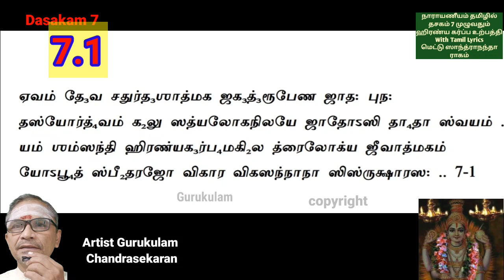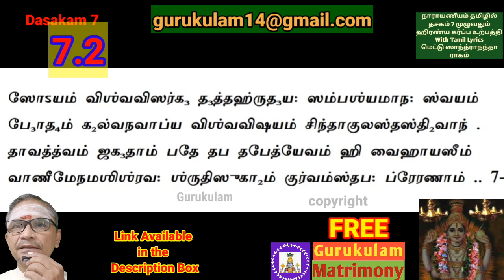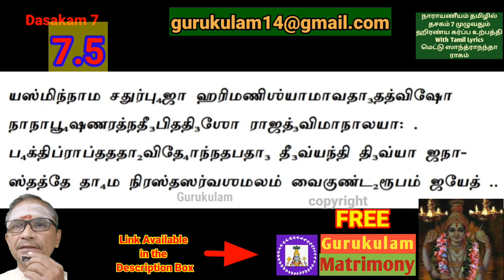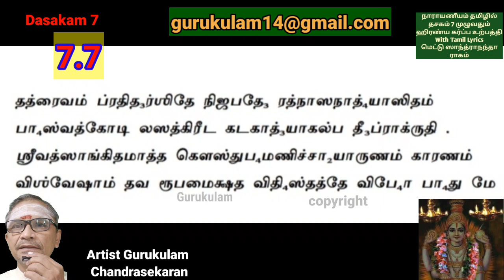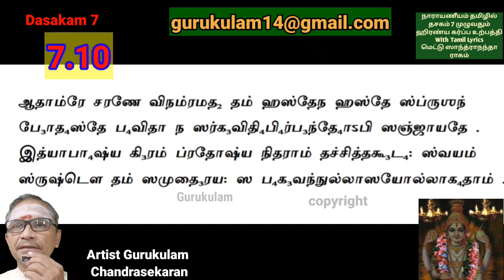Narayaneeyam chanting With Tamil Lyrics Dashakam 7 full Parayanam fast singing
Narayaneeyam. Learn Narayaneeyam through Gurukulam.  Narayaneeyam Learning made Easy. This Narayaneeyam Tutorial in Tamil is for parayanam. You can follow Narayaneeyam of this dasakam 6 each slokas using the below links easily. All links are for slow learning purpose. Narayaneeyam Text in Tamil is also given for easy parayanam. Sriman Narayaneeyam is the another name for this Narayneeyam. In this episode you can learn Narayaneeyam in Tamil with Tamil lyrics Dasakam 7 in full.
In the next episode you can learn how to chant the next dasakam.  Verse 8.1  in Tamil.
To learn slokas individualy  in this dasakam use the following links
also request the viewers to share this link with all your contacts and also in all groups.
We are conducting Shankata Hara Chathurthi and Maha Periyava Anusha Pooja Homam every month. Regularly. Matrimony list is released after Anusha Pooja.
To register for Monthly Anusham Pooja use the link belw:
We also release all type of pitru tarpanams for  amavasai, Masapirappu, Shannavathi etc. for all type of Vedas.
1. Yajur vedham - apastamba suthram, Yajur vedam - Bodhayana suthram
2. Rig Vedham - Ashvalayana Sutram 3. Samavedha - Drahyayana Sutram For amavasai Pitru tharpanam use the below link:
Yajur vedham - Apastamba sutram all 4 types:(Amma Alive, not alive, 1 kurcham and 2 kurcham types)
1. Google pay - name "bagavatham nlr"
2. PhonePe - s chandrasekaran
3. Paytm.- s chandrasekaran
SBI GOPALAPURAM
Sri Gurubyonamaha.
Happy learning:)